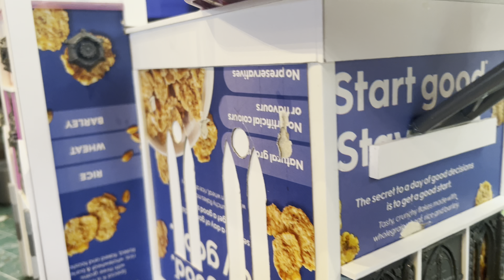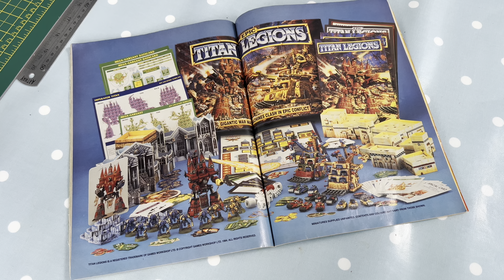40k Titan Scratch Build Vlog 14 - Construction Complete!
In this video I finish off the structure of the Titan effectively bringing the construction phase to a close.

A massive thank you to everyone for your continued support and patience with this project. I hope you like the results so far!